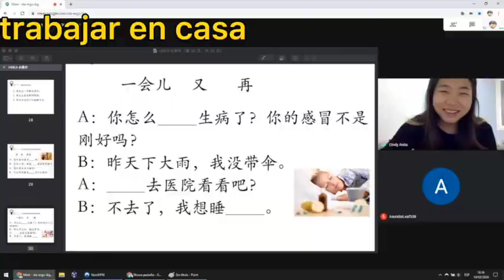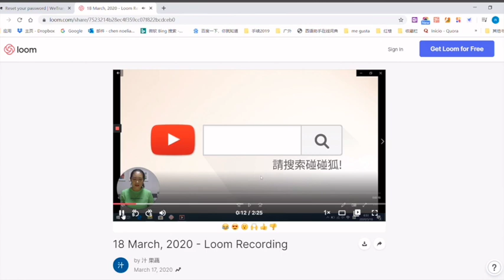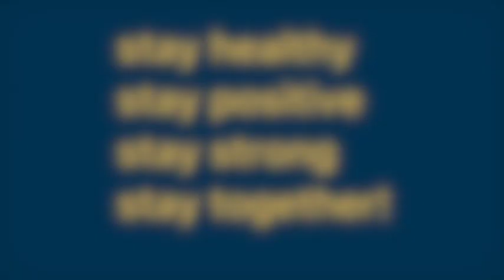ULPGC.- LA ACTIVIDAD CONTINÚA EN EL INSTITUTO CONFUCIO DE LA ULPGC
Las profesoras del Instituto Confucio ULPGC, que imparte docencia en lengua y cultura china, han elaborado un vídeo en el que muestran como es el día a día de su actividad en esta época de confinamiento, en la que se imparte la docencia a distancia.

En el vídeo se muestra de una manera amena cómo los docentes del Instituto Confucio están dando sus clases por vía telemática, bien mediante videoconferencia bien preparando ejercicios y grabaciones de audio. Se combinan las imágenes relativas al desarrollo de sus tareas docentes con escenas de su día a día durante el confinamiento como la preparación de comidas y la realización de actividad física.

El Instituto Confucio de la Universidad de Las Palmas de Gran Canaria está asignado al Vicerrectorado de Internacionalización y Cooperación de la ULPGC y cuenta actualmente con una plantilla de 23 profesores nativos chinos, quienes imparten lengua y cultura china.  Las clases no se ofrecen solamente en las aulas propias del Instituto Confucio y en diversas titulaciones de grado de la ULPGC.  Buena parte de los docentes enseñan a niños de primaria y secundaria en centros de enseñanza con los que colabora el Instituto Confucio.